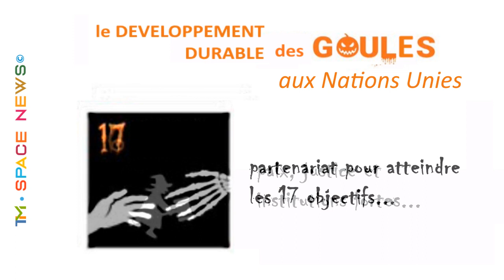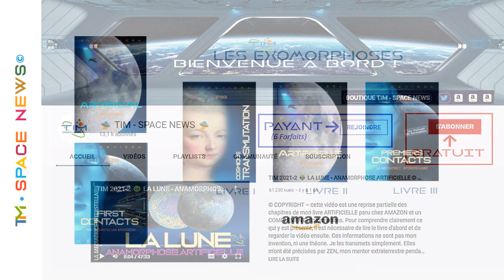TIM 2022-99 👽 SPACE NEWS 👽 ● des GOULES envahissent LES NATIONS UNIES !!! ● ©